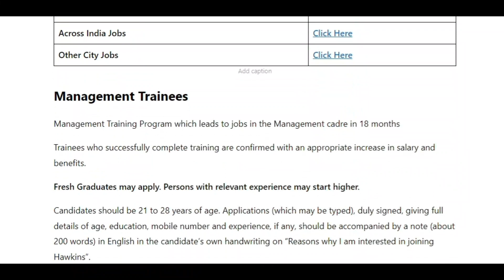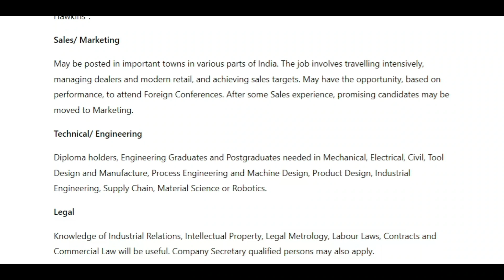HAWKINS COOKER LTD JOBS | Salary 1 lakh Per Month | Diploma / Graduate / Post Graduates